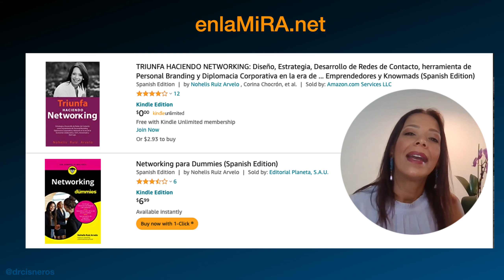El Arte y la Ciencia del Networking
En este episodio entrevisto a Nohelis Ruiz Arevalo conversando sobre la importancia de crear redes de contactos profesionales o sociales para ampliar nuestros recursos de gestión